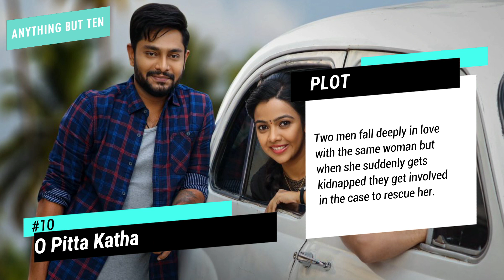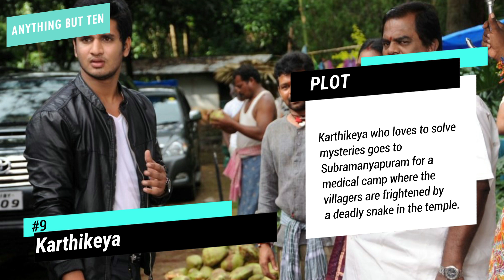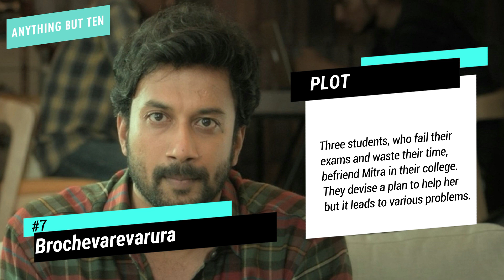Top 10 Telugu Thriller Movies On Amazon Prime | Best Telugu Movies On Amazon Prime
Anything But Ten presents top 10 Telugu thriller movies. Here’s a list of ten Telugu thriller movies you can now watch on Amazon Prime Video.